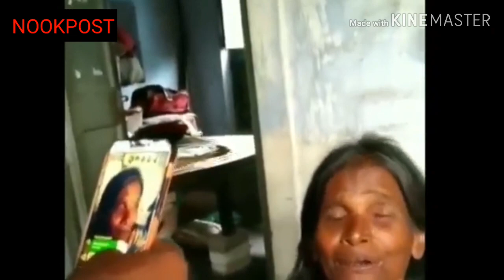Ranu Mondal का भक्ति गीत सुन लो | NOOKPOST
Ranu Mondal काफी फेमस गायिका बन चुकी है। ranu mondal ka song लोग काफी पसंद कर रहे हैं। ranu mondal, bhakti song भी आ गया है। आप भी ranu mondal video देखिए।